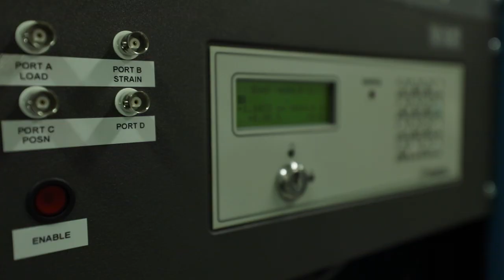High Temperature Water Stress Corrosion Cracking Evaluation Lab at PNNL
The High Temperature Water Stress Corrosion Cracking Evaluation Laboratory at Pacific Northwest National Laboratory is one of the largest facilities in the world used to examine stress corrosion cracking behavior of materials used for nuclear reactors. Each test system replicates specific water chemistries and load stresses on a metal while measuring its crack growth or crack formation rate in real-time. The data helps determine inspection intervals for certain reactor structures such as the welds that join water flow piping to the reactor vessel.